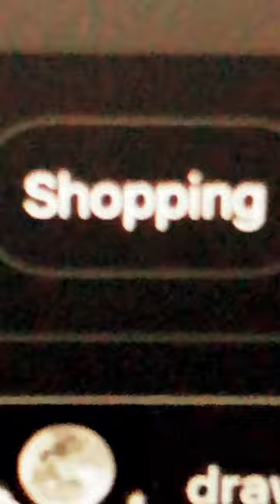I can buy the moon ?